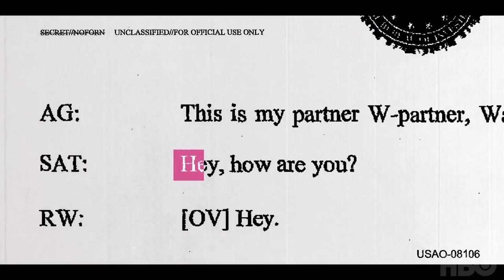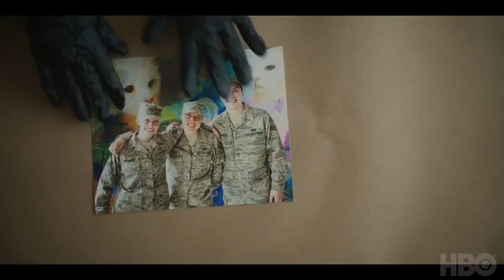Reality - Official Trailer (2023) Sydney Sweeney, Josh Hamilton, John Way, Benny Elledge